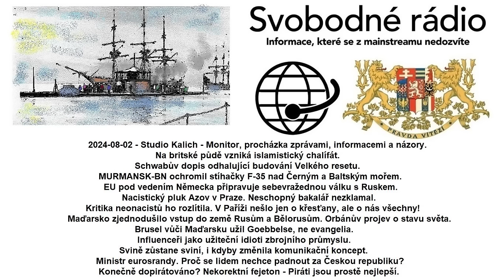2024-08-02 - Studio Kalich - Monitor, procházka zprávami, informacemi a názory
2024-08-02 - Studio Kalich - Monitor, procházka zprávami, informacemi a názory. Na britské půdě vzniká islamistický chalífát. Schwabův dopis odhalující budování Velkého resetu. MURMANSK-BN ochromil stíhačky F-35 nad Černým a Baltským mořem. EU pod vedením Německa připravuje sebevražednou válku s Ruskem. Nacistický pluk Azov v Praze. Neschopný bakalář nezklamal. Kritika neonacistů ho rozlítila. V Paříži nešlo jen o křesťany, ale o nás všechny! Maďarsko zjednodušilo vstup do země Rusům a Bělorusům. Orbánův projev o stavu světa. Brusel vůči Maďarsku užil Goebbelse, ne evangelia. Influenceři jako užiteční idioti zbrojního průmyslu. Svině zůstane sviní, i kdyby změnila komunikační koncept. Ministr eurosrandy. Proč se lidem nechce padnout za Českou republiku? Konečně dopirátováno? Nekorektní fejeton - Piráti jsou prostě nejlepší.